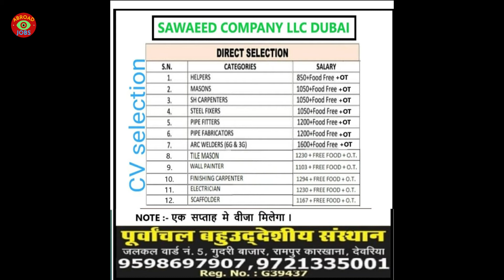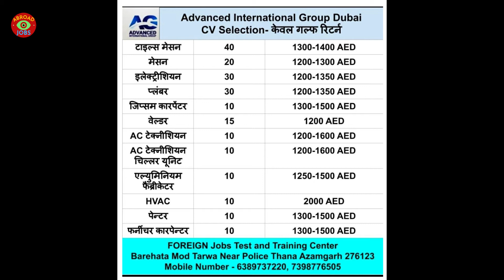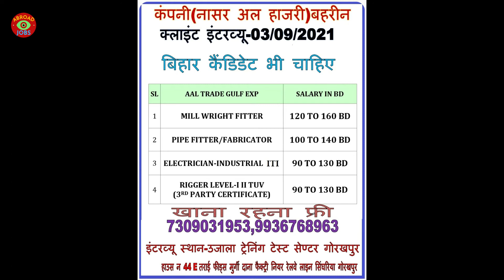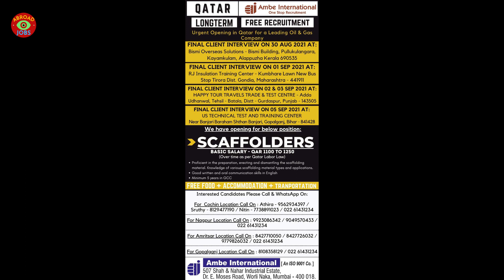30/Aug|Bahrain|Dubai|Qatar|Doha CV Selection Jobs |Assignment Abroad Times|AbroadJobs|Gorakhpur|2021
30/Aug|Bahrain|Dubai|Qatar|Doha CV Selection Jobs |Assignment Abroad Times|AbroadJobs|Gorakhpur|2021

0:00 Intro
0:20 Marina Group Qatar
0:48 Dutco Construction LLC Dubai
1:13 RAQ Contacting Dubai
1:31 SAWAEED COMPANY LLC DUBAI
1:56 REDCO CONSTRUCTION ALMNAK DOHA QATAR
2:20 Advance International Group Dubai
2:50 Nasar Al Hazri Bahrain
3:12 KAD Constructions LLC Dubai
3:35 ASRY SHIP YARD Bahrain
3:55 OIL & GAS Company Qatar